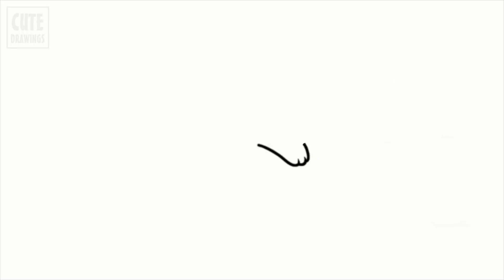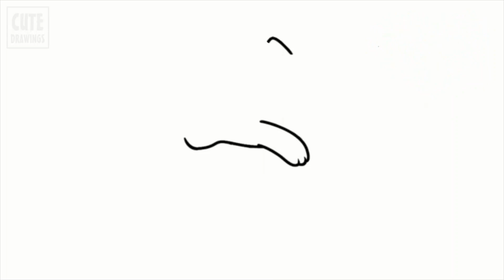How to Draw a Cute Kitten in a Pumpkin Step by Step 🐱​ 🎃​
❤🧡💛💚💙💜🤎 How to draw a cat easy and cute step by step, a simple drawing tutorial to learn how to draw adorable Halloween characters in kawaii chibi art ❤🧡💛💚💙💜🤎
⋆｡ﾟ☁︎｡⋆｡ ﾟ☾ ﾟ｡⋆ DRAW SO CUTE KITTEN HALLOWEEN ⋆｡ﾟ☁︎｡⋆｡ ﾟ☾ ﾟ｡⋆
🌟🌟🌟 Cute Drawings 🌟🌟🌟